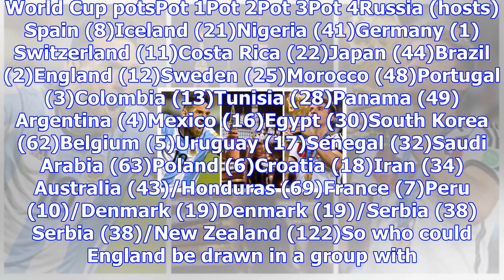World cup 2018: what you need to know about russia finals next summer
The 2018 World Cup draw will be made at the State Kremlin Palace concert hall on Friday, 1 DecemberW...